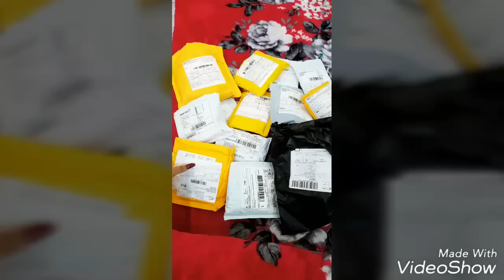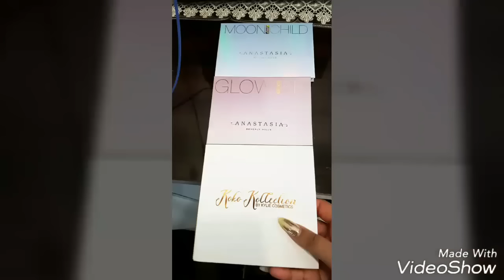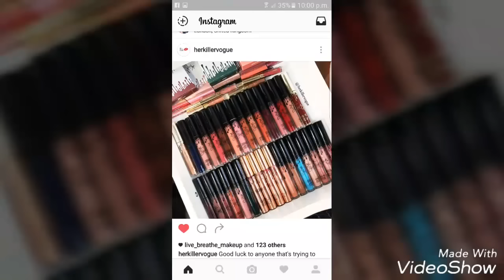aliexpress ebay haul best finds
aliexpress haul best finds.. SOMETIMES people are not aware of latest n best finds on aliexpress , ebay. so I thought of sharing with you all and making you aware.. I hope you find it usefull dont forget to subscribe n like for more updates.

some brands shared are mac,morphe,kylie cosmetics,becca,chanel,huda beauty,too faced,melted,michael kors,colorpop,tarte,jeffree star,sigma,realtechniques,anastasia beverly hills